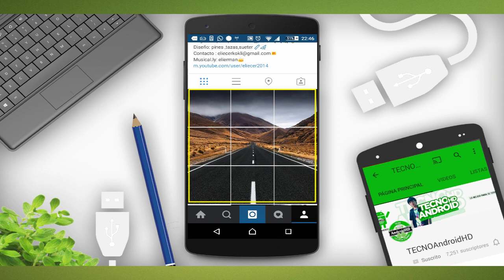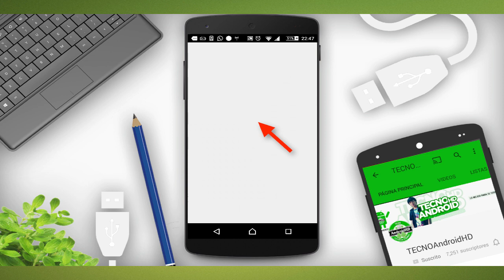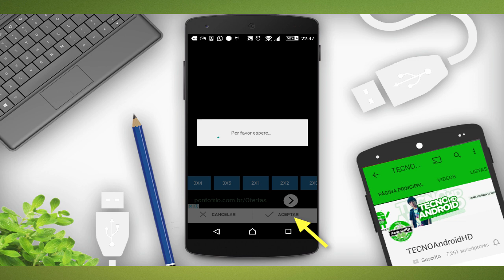Crea Mosaico En Tu Perfil De Instagram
Te un perfil espectacular en tu instagram , con este grandioso truco para tener fotos de mosaicos en tu perfil.